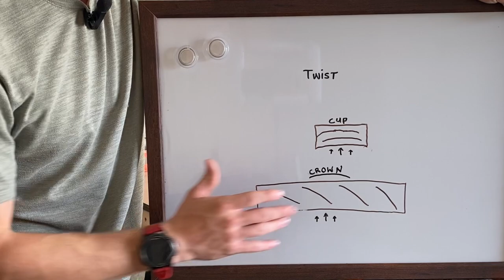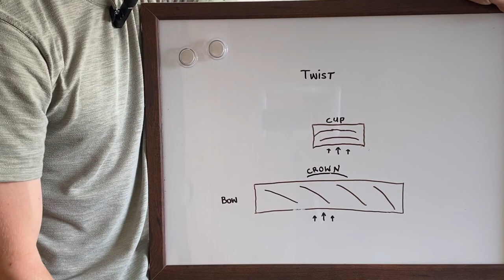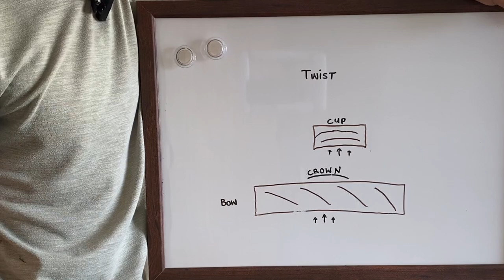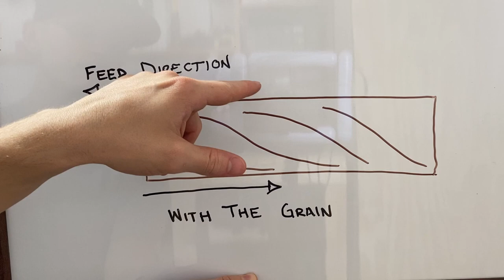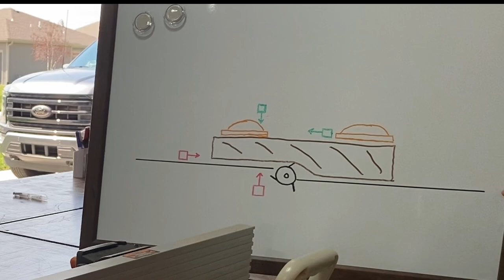How to use a Jointer 101 - Mill Wood Down to Perfect Square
Woodworkers! Today I'm releasing a video concerning EVERYTHING you need to know about using a Jointer to properly and accurately surface and mill lumber down to a perfect square! I'll take you guys through the considerations of buying a portable benchtop jointer vs a free standing larger jointer. We'll discuss the different types of cutterheads offered, the do's and don'ts of aligning and setting up your jointer right out of the box, and how exactly to mill lumber down to get that perfect surface!

There is a LOT covered in this video, so feel free to skip around to what you need exactly.

WEN 6" Portable Bencthop Jointer

DeWALT 735X Bencthop Planer

BYRD Helical Cutter Head for DeWALT 735X

Milescraft Tablesaw Push-Stick

Microjig Table Saw Push-Block